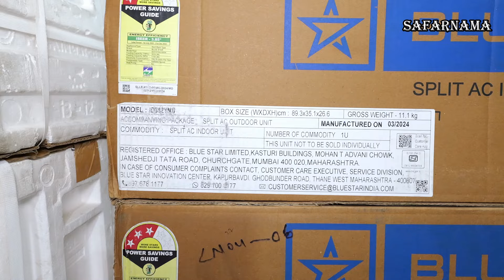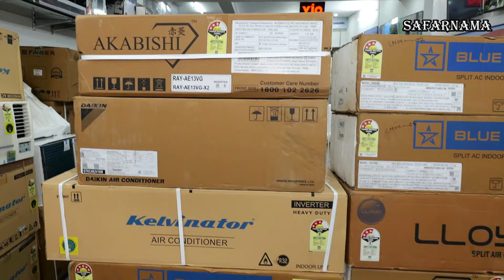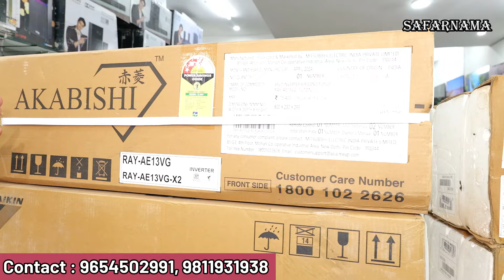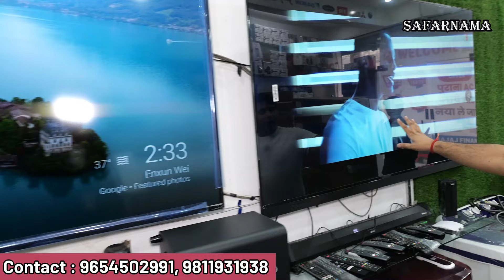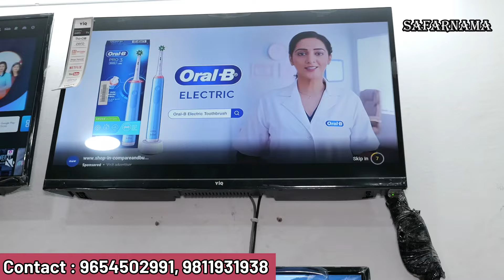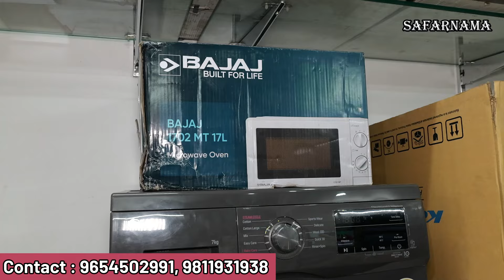सबसे सस्ता AC | Cheapest Electronic & Appliances | 85% OFF on Fridge, AC, WM, LED TV Brand Warranty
Namaskar Dosto...!

I'm back again with new another interesting video about Cheapest Electronics in Delhi.

Shop name:—  Ashi Electronics
Address:—  Shop No 4, Sukhrali Main Rd, near PNB Bank, Block C, Sukhrali, Sector 17, Gurugram, Haryana 122001

ac market
fridge market
half rate showroom
led tv
branded ac market
doubledoor fridge